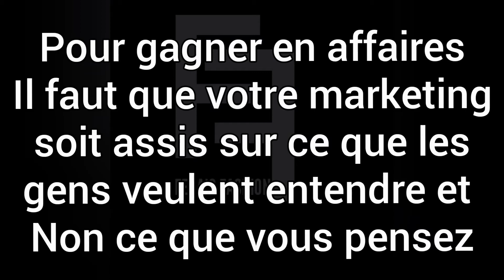Savoir gagner de l'argent (FEDA'S FASHION)